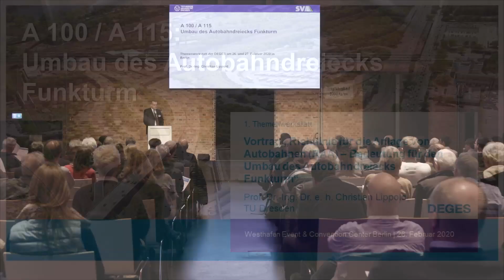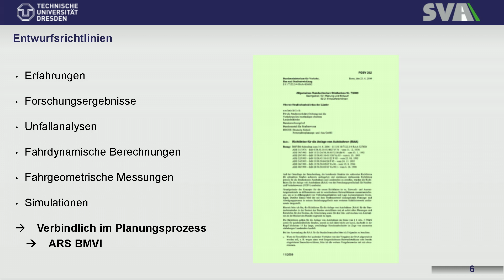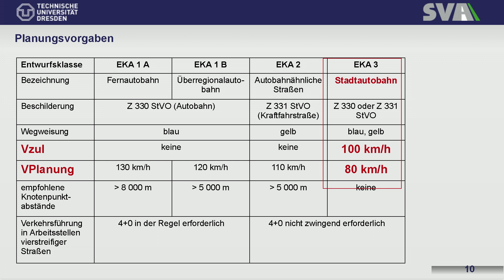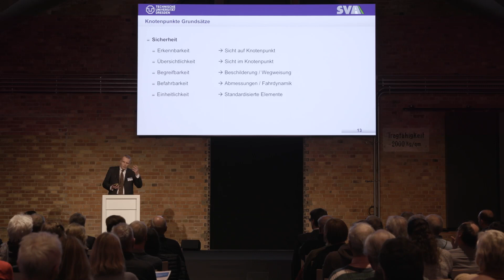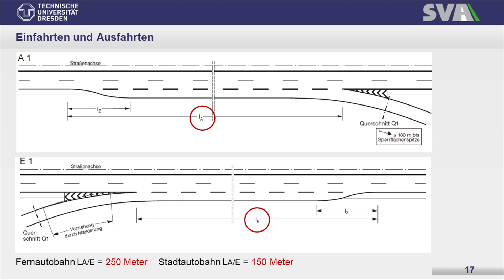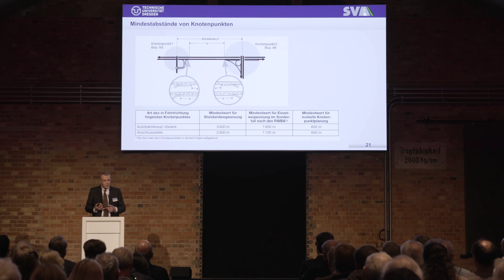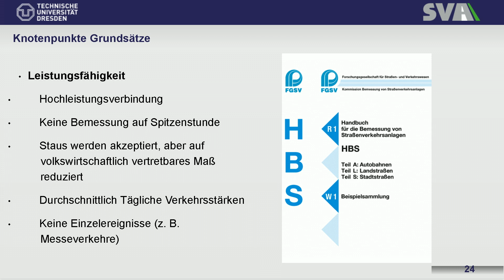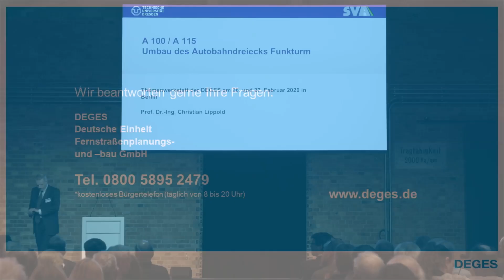A 100 / A 115: Aufzeichnung des Vortrags „Richtlinie für die Anlage von Autobahnen (RAA)“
Dieser Film zeigt den Vortrag von Herrn Prof. Dr.-Ing. Dr. e. h. Christian Lippold, TU Dresden, zur Richtlinie für die Anlage von Autobahnen (RAA). Die RAA beschreibt, an welche Vorgaben sich Autobahnplaner unbedingt halten müssen, damit Autobahnen in Deutschland überall mit den gleichen Sicherheits- und Leistungsmerkmalen geplant und gebaut werden. Der Vortrag gibt Ihnen einen Überblick über die Herausforderungen, die den Autobahnbau zu einer sehr komplexen Angelegenheit macht.Der Vortrag wurde im Rahmen der ersten Themenwerkstatt der DEGES zum Umbau des Autobahndreiecks Funkturm am 26. Februar 2020 im WECC in Berlin gehalten.